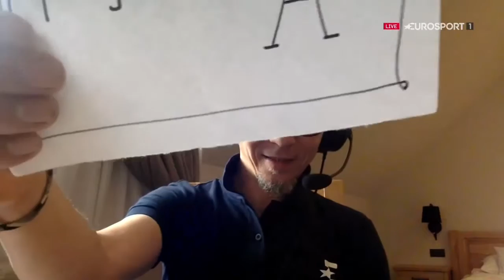ORLEN e-Tour de Pologne Amatorów - Cały Etap #4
Łapcie całość czwartego etapu wirtualnego wyścigu ORLEN Tour de Pologne Amatorów!